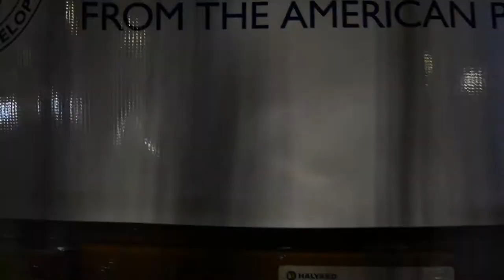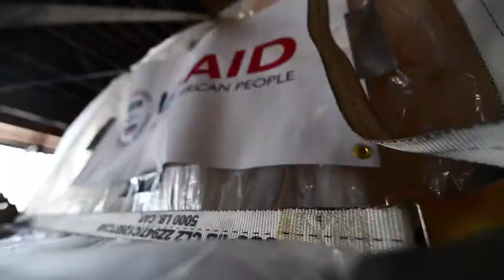B-Roll:60th Aerial Port Squadron Timelapse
TRAVIS AIR FORCE BASE, CA, UNITED STATES
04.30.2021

B-Roll footage of timelapsing the Airmen from the 60th Aerial Port Squadron April 28-30 at Travis Air Force Base, California. The footage was recorded for historical documentation of COVID-19 supplies and relief being delivered, palletized and shipped to India. The United States government, through the U.S. Agency for International Development, donated medical supplies to assist the country of India in its ongoing fight against COVID-19. The donation of oxygen cylinders and regulators, N95 masks and COVID-19 rapid diagnostic kits, were transported to India aboard a U.S. Air Force C-5M Super Galaxy.

Film Credits: Video by Nicholas Pilch
60th Air Mobility Wing Public Affairs

60th APS
60th AMW
TAFB
22nd AS
TrUSt Travis
India Relief